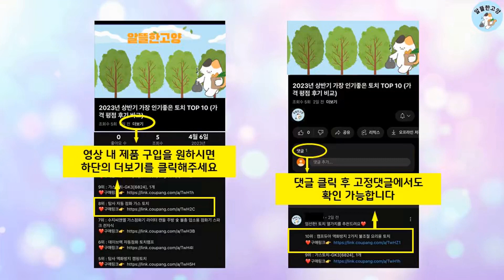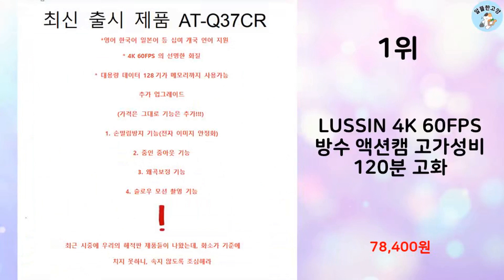2023년 가장 많이 팔린 4K액션캠 추천 TOP 10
알뜰한 고양에서 2023년 상반기 인기 4K액션캠 TOP 10을 소개해드립니다.

10위 : [신상출시 50%}아카소 Brave 7 4K30FPS 20MP

9위 : 유프로 프리미엄 4K + 추가 배터리 방수 가성비 액션캠 자전거

8위 : 지프로 고해상도 프리미엄 4K 액션캠 GPRO-4000

7위 : 게릴라 액션캠 4k 유튜브용 브이로그카메라 ultra pro

5위 : 게릴라 액션캠 4k 유튜브용 브이로그카메라 ultra pro

3위 : 지군 4K 초소형 프리미엄 액션캠 GPRO-9000PLUS

2위 : 아카소 V50 EK7000 4K Wifi 터치스크린 방수 액션캠

1위 : LUSSIN 4K 60FPS 방수 액션캠 고가성비 120분 고화

 감사합니다